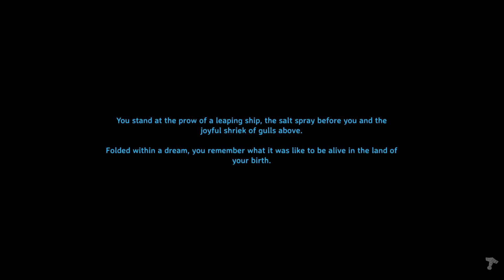Lets Play Valheim\Ep1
Getting started by learning the basics building a base and crafting a shield and bow then give my first impressions